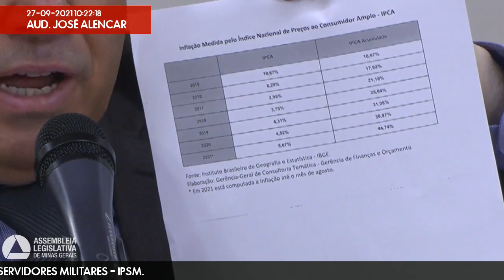27/09/2021 09:30 - Comissão de Segurança Pública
Finalidade da audiência: Debater os desvios dos repasses da contribuição patronal, de responsabilidade do Estado, ao Instituto de Previdência dos Servidores Militares - IPSM.